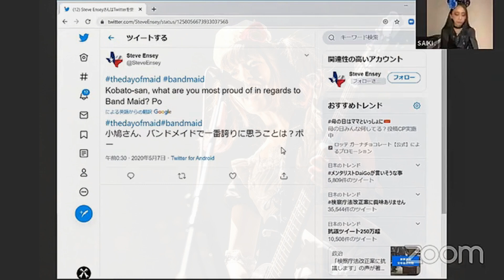🎀BAND-MAID🎀 Happy Birthday, Miku Kobato.🎂🎁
It's October the 21st!  A small pigeon celebrates her birthday! Please, enjoy this special birthday selection of favorite Kobato images. Po - 🕊️
🎶HAPPY BIRTHDAY, MIKU!🎁🎂🍻🎉🎈🎉

Miku Kobato features in a truly amazing band. It's called 'BAND⚡️MAID'

BANDMAID are
🎀 A Small Pigeon (Miku Kobato -Po-🕊️) 🎸🎤🎂
🎀 A Ferocious Beast of Percussion (Akane Hirose🦍) 🥁
🎀 A Soulful Monarch (Saiki Atsumi👑)🎤
🎀 A Lethal Bassist Assassin (MISA🥃) 🎸
🎀 A Maniacal Master Axe Wielder (Kanami Tōno☕) 🎸 🎹 🎤

'BAND MAID … HAPPIEST BIRTHDAY to BAND MAID FOUNDER MIKU KOBATO! “Summer Drive” Photo Collage'

and

'Happy Birthday Miku Kobato | BAND MAID'

TRIVIA NOTE: Technically, only the first two parts of this slideshow were created as a 2021 birthday tribute. The third part is a previously unreleased (and tidied up) long version of an earlier Kobato tribute. There is subtle purpose behind it's inclusion.

and

and

This photo show is a hand made, fan made birthday tribute to MIKU KOBATO.
The images contained within this birthday tribute remain the property of the
original owners.

BAND-MAID !

Speaking of BAND-MAID :-) .

- 'SENSE' (PV and disc) will be released on the 27th
It contains three tracks

Track 1: Sense
Track 2: Hibana
Track 3: Corallium

There are also two 'first press' LIMITED editions available, too

Blu-ray or DVD

Containing 6 songs from BAND-MAID's awesome “THE DAY OF MAID” (May 10, 2021) service.

1. I still seek revenge.
2. Youth
3. Why Why Why
4. H-G-K
5. CHEMICAL REACTION
6. 本懐(HONKAI) -Ambition

NOTE: Prices and contents may be subject to change without notice.

BAND-MAID “Sense” EARLY-BIRD SPECIAL BONUS FOR INTERNATIONAL FANS!
International customers may make pre-purchases and possibly gain exclusive bonuses on the websites listed on the below-linked page .
Latest details are available here (including pre-order links ;-)

There is a limited quantity of these exclusive 'early bird' bonuses.

Also...

(Where you can peruse the latest news, review tour-dates and join the BAND-MAID FANCLUB ;-)
And, here's a link to BAND-MAID PRIME

and
where you can view their
Official Promotional Videos:

If you really like BAND-MAID, you can show some support by buying their music.